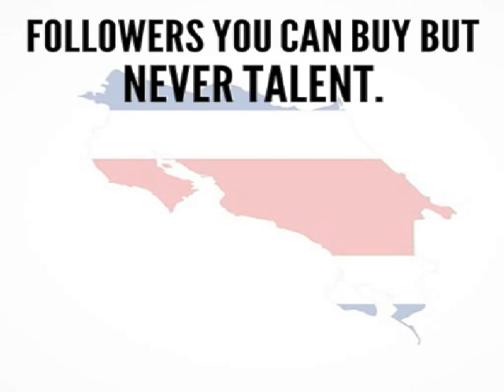Caribbean Boyz Riddim Mix (2022) {Ciga Records} By C_Lecter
CARIBBEAN BOYZ RIDDIM / CIGA RECORDS

TRACKLIST:

01. Beenie Man Feat. Lima Roe - Caribbean Boy  00:00
02. Natural Black - Caribbean Girl  02:09
03. Sizzla - More Love  02:49
04. Sanchez - What Have You Done To Me  04:17
05. Elephant Man - Claat It  05:25
06. Sizzla - Clap It  07:15
07. Beenie Man - No Pussy Test  08:33